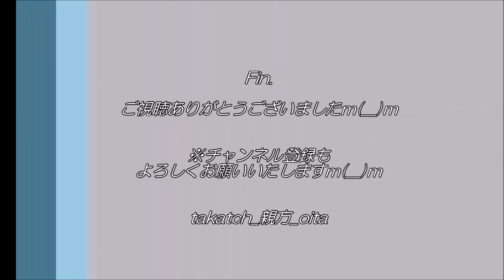【音楽🎶】「QUEENメドレー」三重総合高校吹奏楽部｜2019大分県豊後大野市ふるさとまつり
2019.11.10（Sun)、＠大分県豊後大野市大原体育館周辺
「第9回豊後大野市ふるさとまつり」

大分県立三重総合高校吹奏楽部によるQUEEN４曲メドレー♪
（３）Don't stop me now
（４）I was born to love